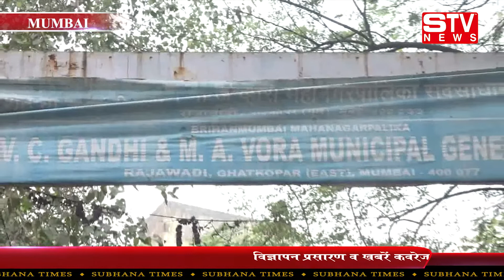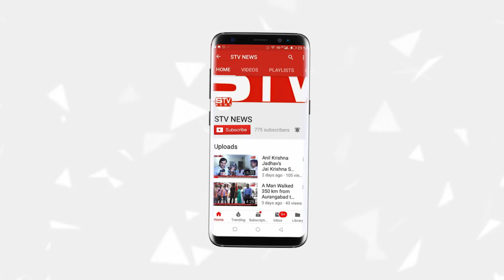स्कूली तीन बच्चो को ट्रक से रौंद कर ट्रक ड्राइवर हुआ फरार